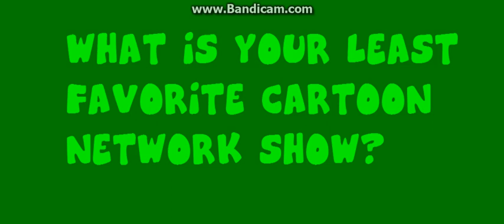Question #61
Johnny Test!

I really despise that show because I find the animation and some of the music annoying, but what I hate the most about this show is the use of sudden sound f-x, some of which I don't like hearing, and please don't ask me what they are.

The Powerpuff Girls (both shows, especially classic)/Rubbadubbers/Happy Monster Band in my opinion are all superior to Johnny Test.